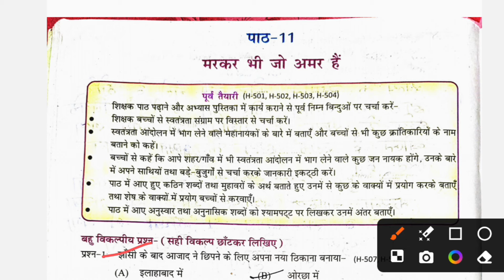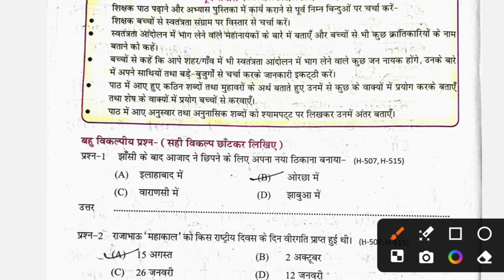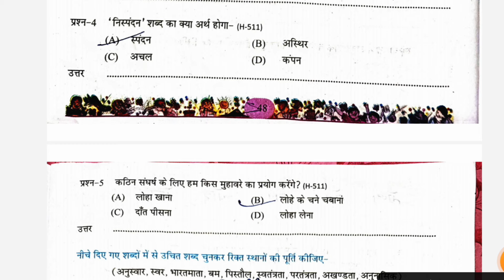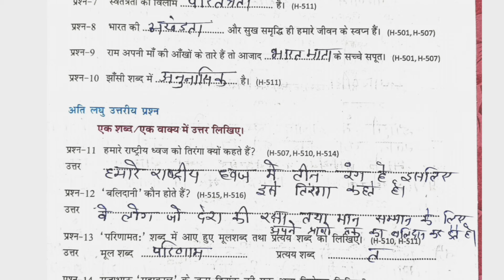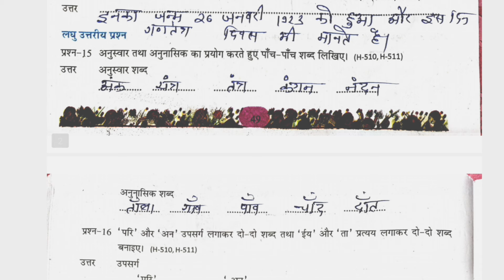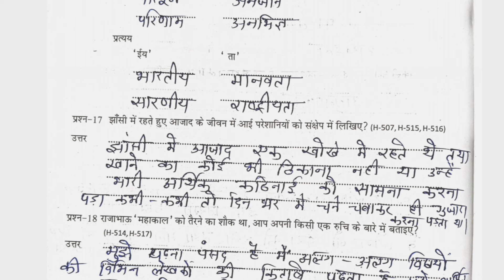at grade abhyas pustika class 5 hindi 2024-25 path 11 markar bhi jo amar | कक्षा 5 हिंदी पार्ट 11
at grade abhyas pustika class 5 hindi 2024-25 path 11 markar bhi jo amar | एटग्रेड अभ्यास पुस्तिका कक्षा 5 हिंदी 2024-25 पार्ट 11 मरकर भी जो अमर है

हेलो विद्यार्थी आशा करता हूं कि आप सभी लोग अच्छे और स्वस्थ होंगे मैं आज के इस वीडियो में आप लोगों के सामने कक्षा पांचवी की  एटग्रेड अभ्यास पुस्तिका कक्षा 5 हिंदी 2024-25 की लेकर आ गया हूं आप लोगों को कक्षा 5 के सभी विषयों की इसी प्रकार से सरल और अच्छी भाषा में समझाया जायेगा आशा करता हूं आप लोगों को पूरी तरह से समझ में आए और आप लोग अच्छी तरह से पढ़ाई कर रहे होंगे !
धन्यवाद

8 grade abhyas pustika kaksha 5 hindi

8 grade abhyas pustika kaksha 5 hindi path 11

at grade abhyas pustika kaksha 5 hindi 2024-25 new book

at grade abhyas pustika kaksha 5 hindi 2024-25 lesson 11

at grade abhyas pustika kaksha 5 hindi 2024-25 part 11 mar kar bhi Jo Amar hai

at grade abhyas pustika class 5 hindi 2024-25

at grade abhyas pustika kaksha 5 bhasha bharti 2024-25

at grade abhyas pustika class 5 hindi 2024-25 full solution

class 5 hindi at grade abhyas pustika

at grade abhyas pustika class 5 hindi lesson 11

at grade abhyas pustika class 5 hindi lesson 11 question answer

Class 5 Atgrade abhyas pustika hindi

कक्षा 5 हिंदी एट ग्रेड अभ्यास पुस्तिका 2024-25

एटग्रेड अभ्यास पुस्तिका कक्षा 5 हिंदी  Lesson 11

at grade abhyas pustika class 5 hindi 2024-25 lesson 11

at grade abhyas pustika class 5 hindi lesson 11 markar bhi jo amar

at grade abhyas pustika class 5 hindi

एटग्रेड अभ्यास पुस्तिका कक्षा 5 हिंदी 2024-25
एटग्रेड अभ्यास पुस्तिका कक्षा 5 हिंदी नई बुक
एटग्रेड अभ्यास पुस्तिका कक्षा 5 हिंदी पाठ 11
अंग्रेजी एटग्रेड अभ्यास पुस्तिका कक्षा 5

at grade abhyas pustika class 5 hindi path 11

kaksha paanchvi hindi atgrade abhyas pustika 2024

kaksha paanchvi hindi pat 11 atgrade abhyas pustika 2025

8 grade abhyas pustika kaksha paanchvi paath 11

 at grade abhyas pustika kaksha 5 hindi path 11

class 5th hindi path 11 at grade abhyas pustika

8 grade abhyas pustika hindi adhyayan 11